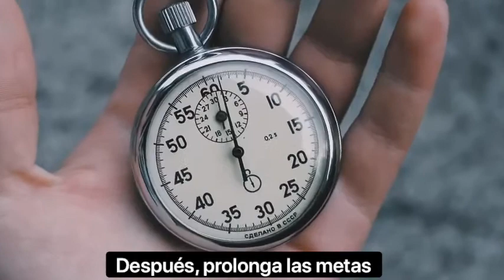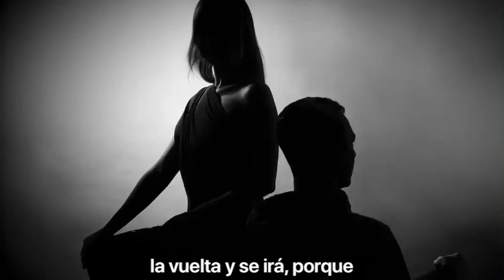Para volar alto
Una guía para poder acceder a tus más preciados deseos